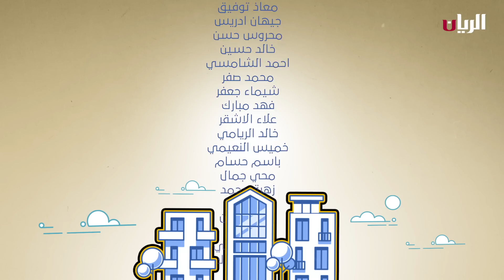المسلسل الكوميدي أبو نسب 😅 الحلقة الخامسة